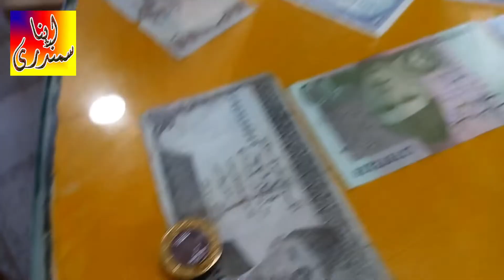صدیق ہوٹل دلّا صنائع دمام